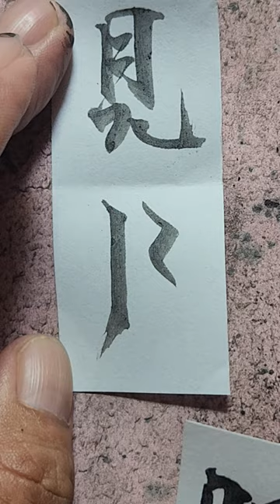@ Kiến Dương / Lư san Mạch / Hướng dẫn viết chử Nho trong Đông y